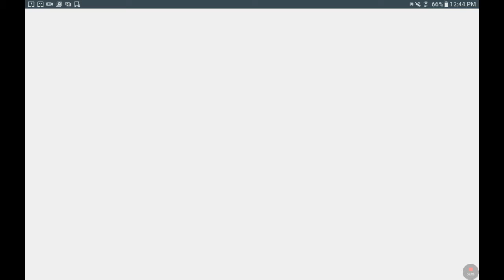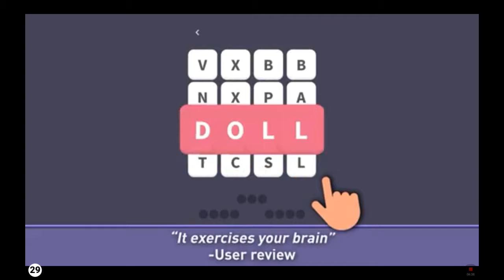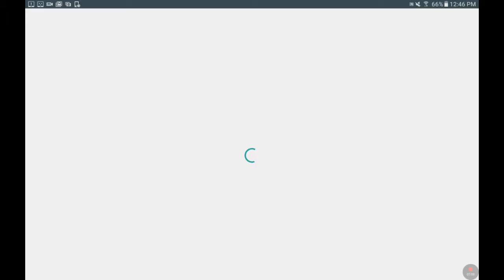Crossy road part 4 its toucan sam from the fruit loops box